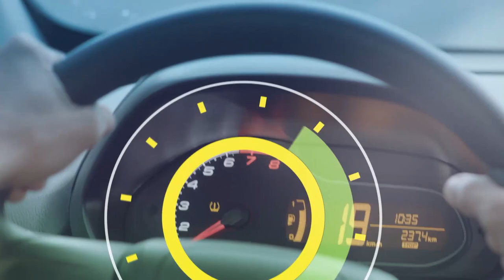6 Horas Notícias – 09 09 2019 01º Bloco